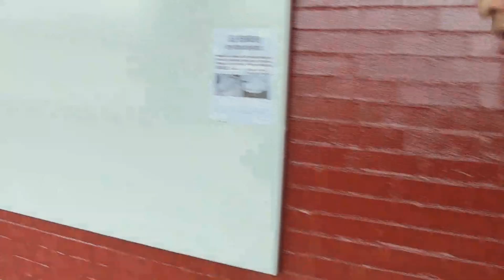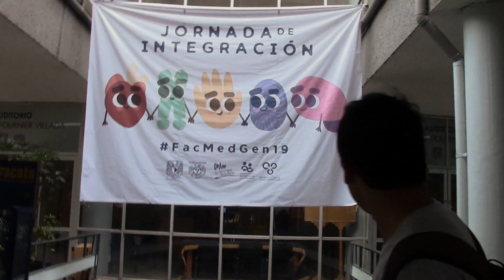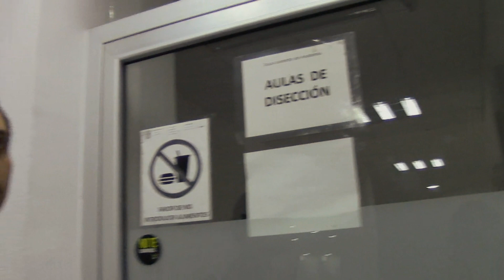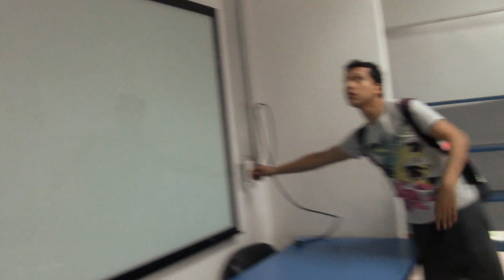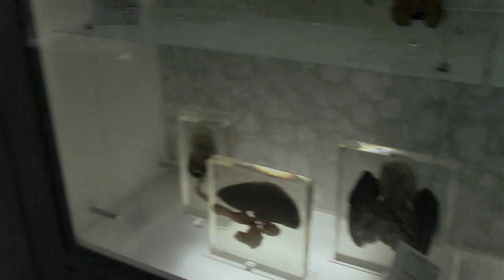TOUR POR LA FACULTAD DE MEDICINA UNAM Parte 2 ⚕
TOUR POR...

Muchas gracias a mi amigo Julio que nos dio este tour por su facultad :)